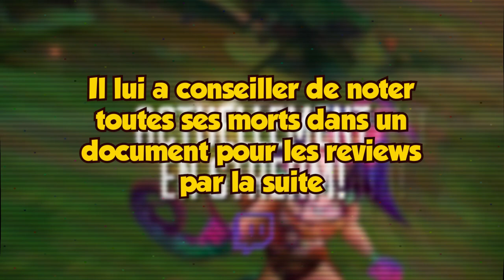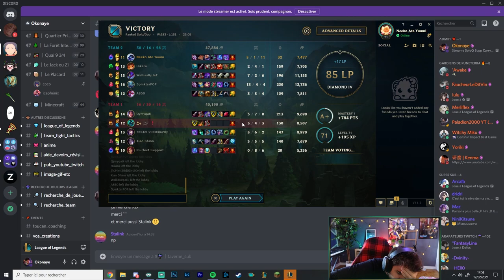Ne prend jamais le Champion que je voulais jouer ! - Xerath Support